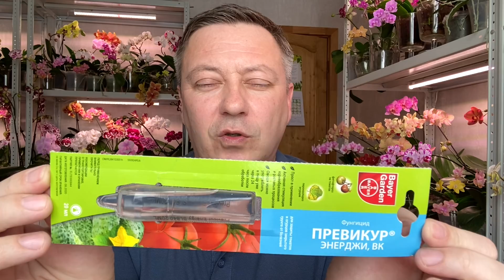орхидеи КОРНИ ПУСТИЛИ от этой ПРОЦЕДУРЫ и вылез цветонос у орхидеи за 3 недели